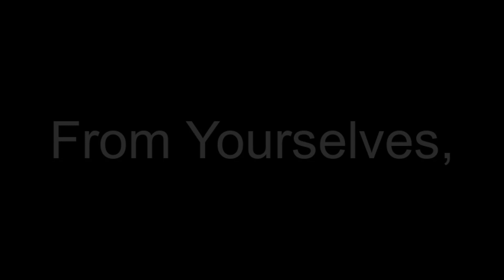Meditate On The Word Of GOD - Ephesians 2:8 - NIV • Inspiration • Meditation • Relaxation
Welcome to Black Screen Presentations for • Inspiration • Meditation • Relaxation, where today's 'Word Of GOD' is:

"For It Is By Grace You Have Been Saved, Through Faith—And This Is Not From Yourselves, It Is The Gift Of GOD."

Work, As You Listen!

Rest, As You Listen!

Play, As You Listen!

Listen... as you soak in the Good Word!

Black Screen Presentations

P.S. Let us know what you think of the verses either way by adding a comment in the comments box...